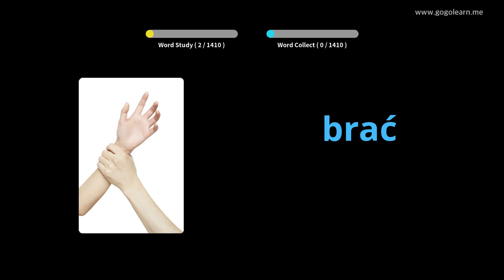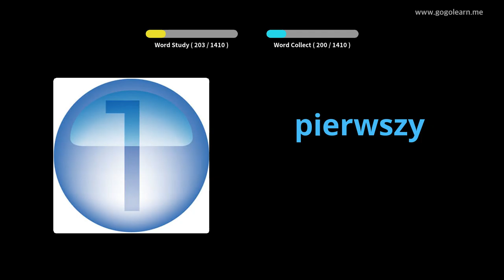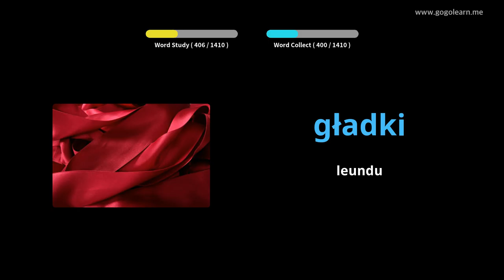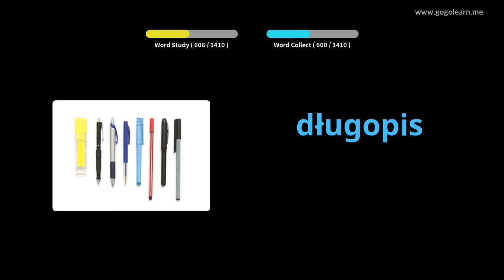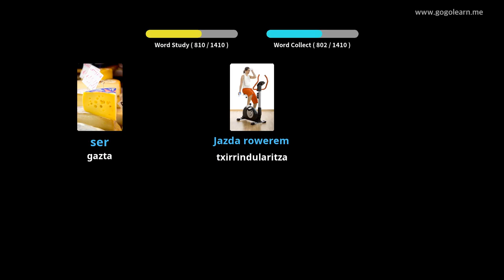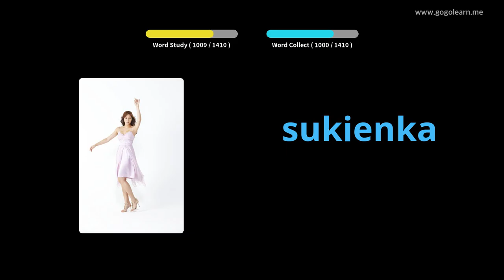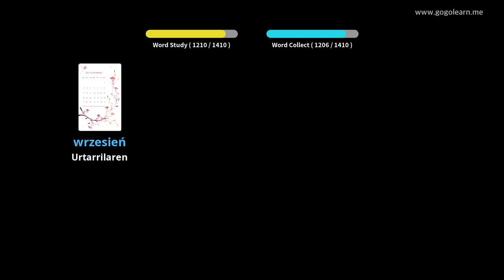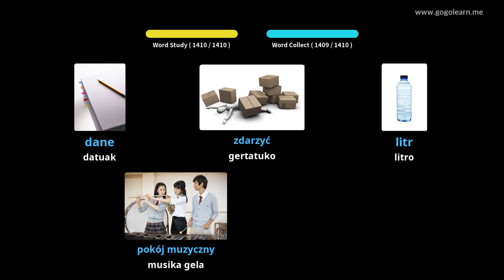Poloniar Hiztegia Oinarrizkoa | Golearn